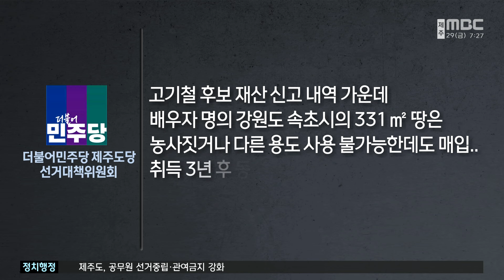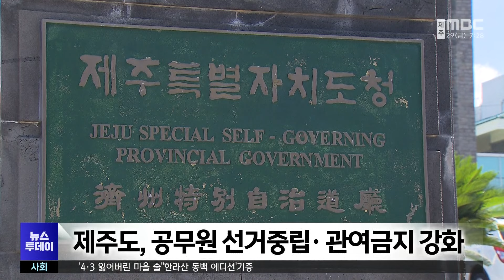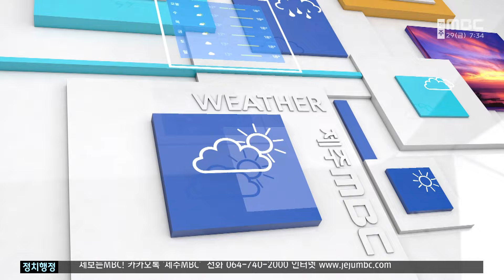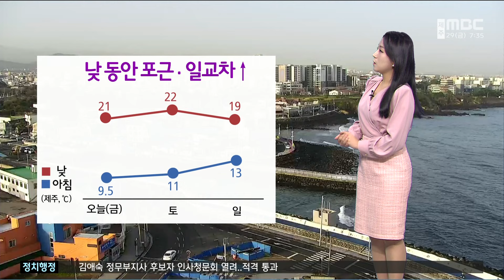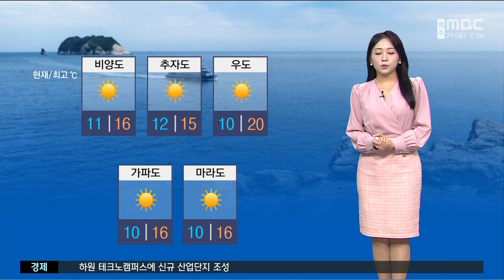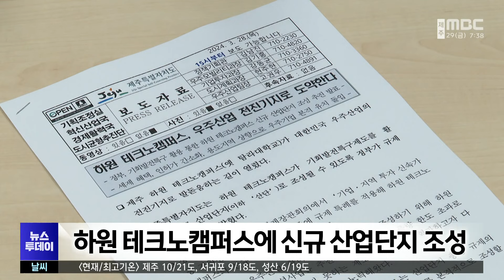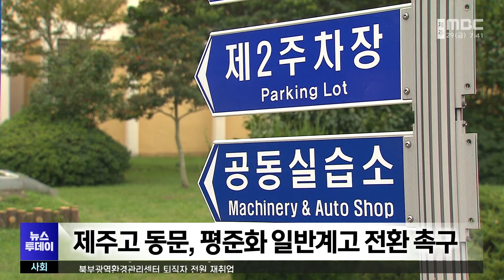뉴스투데이│2024년 3월 29일금